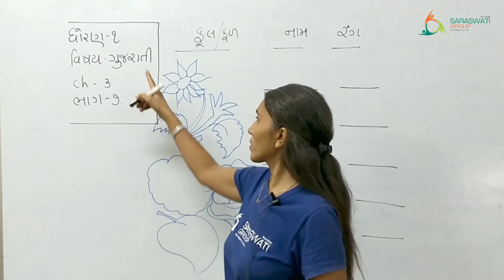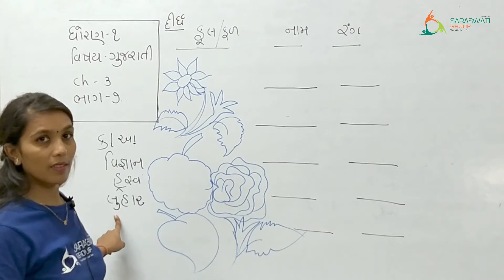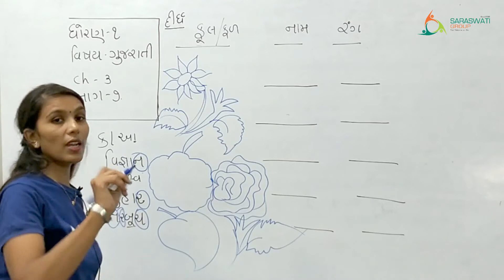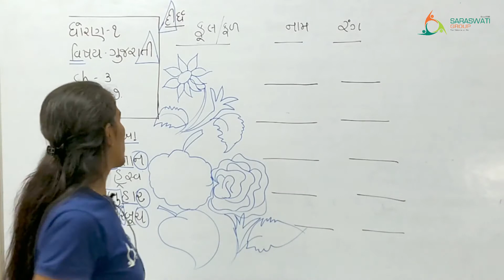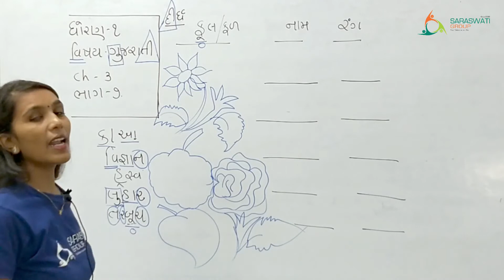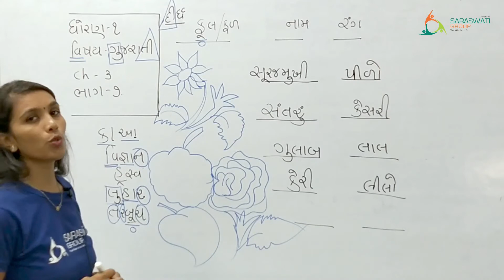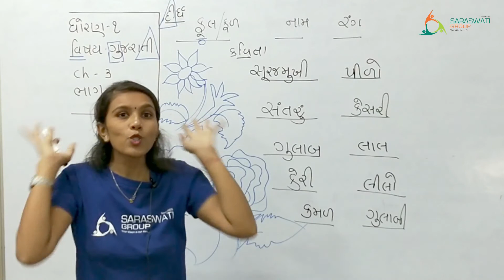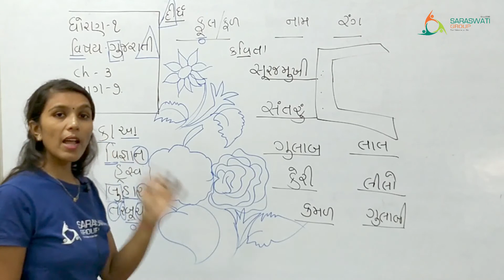GUJARATI II STD 1 II CHAPTER 3 II PART 7 II DATE 20-10-2020